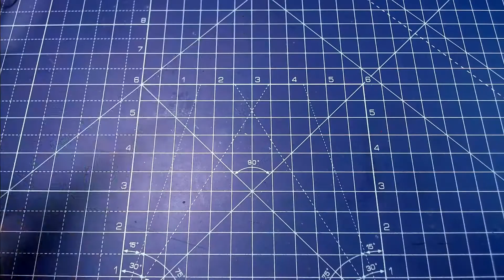En attendant Noël#21 - Libellule